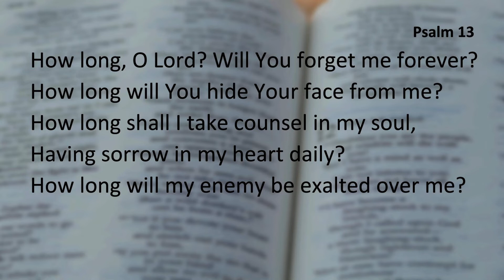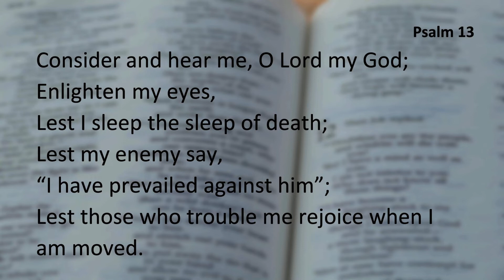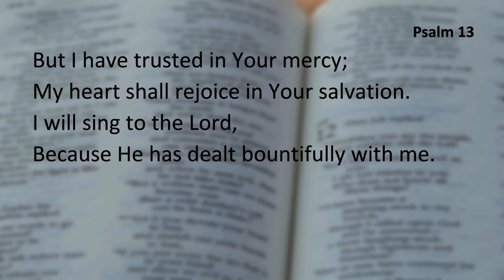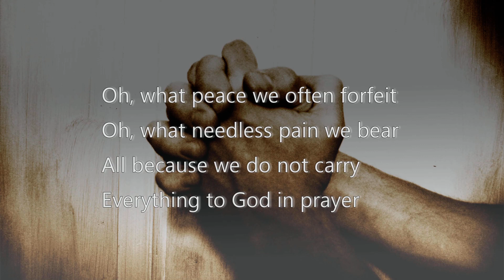15th July 2020 - Where is God when you need Him?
Join Paul as he takes us through Psalm 13, and finds that David went from trials through the truth of God's word to triumph